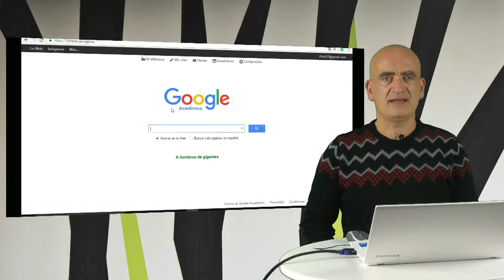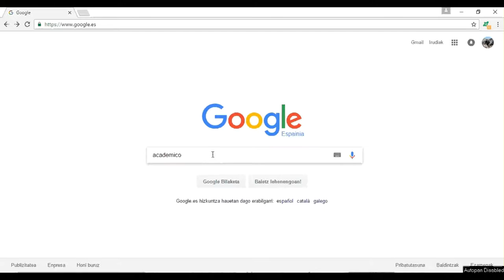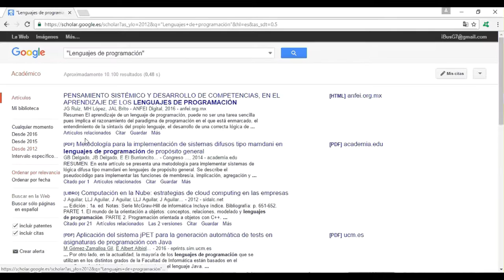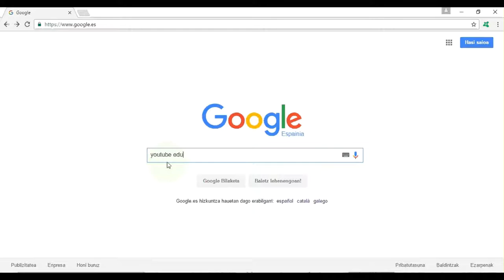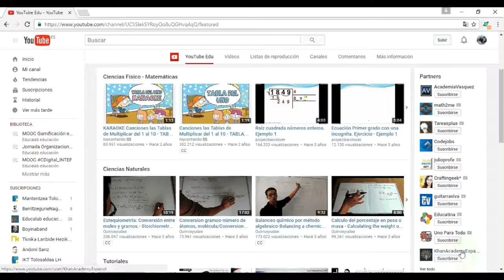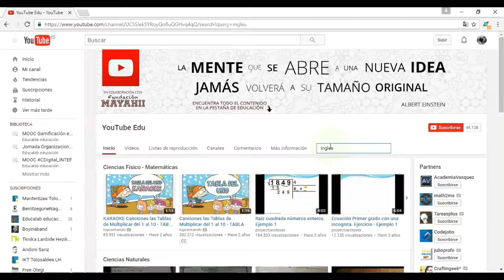Buscadores específicos (Google Académico y Youtube Edu)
Hoy en día, es corriente consumir información en diferentes formatos. ¿Quién no ha visto una película en Internet? ¿o escuchado música en el móvil? ¿o leído la prensa en una Tablet? Vemos que la información se nos presenta en diferentes formatos en función de su finalidad. Cada vez es más común guías en formato de video tutorial o encontrar información representada por una infografía. Nuestro objetivo será buscar información en diferentes formatos en función de las necesidades del proceso de aprendizaje.